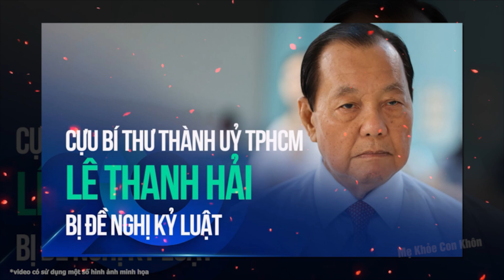TBT Tô Lâm đốt lò: Lộ Diện Thế Lực đứng sau ông Lê Thanh Hải, sai phạm dài như sớ sao chưa bị xử lý?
Tin tức Việt Nam mới nhất ngày 28/08/2024 Tin Nóng Chính Trị Việt Nam và Thế Giới